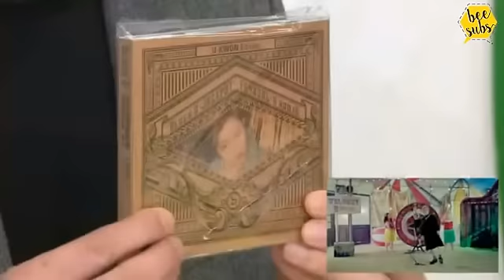[ENG SUB] 160227 Ameba Fresh Block B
raw cr: p_u_z_bb
Translator: Kinax, Julie | Editor: Yezi | Timer: Amanda | Grammar check: Maeve, Felicia | Encoder: Muna

Follow @beesubs for more updates of our videos